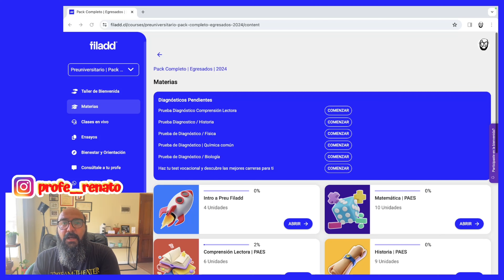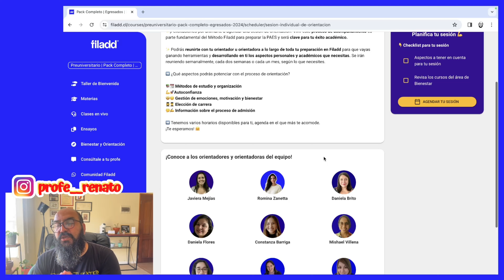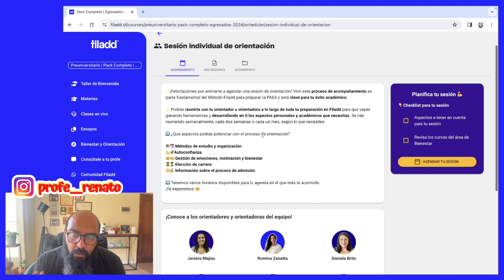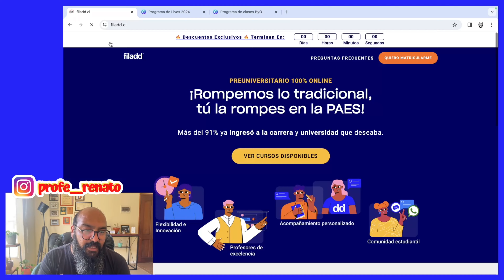TU Bienestar emocional es IMPORTANTE | El Preu Filadd te apaña | PREPARACIÓN PAES 2024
Si te matriculas con Filadd no olvides usar mi código y llévate un TREMENDO descuento en el valor total y te da acceso a prepararte con el mejor Preu Online de Chile